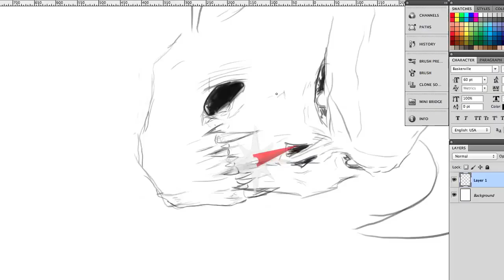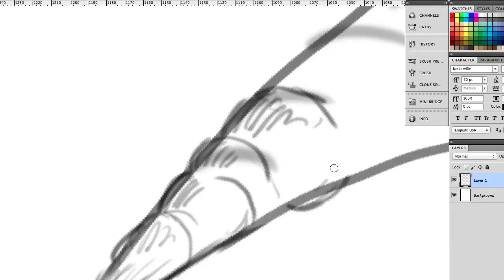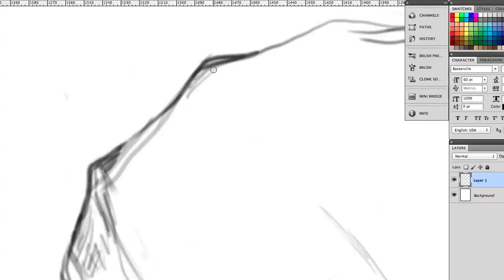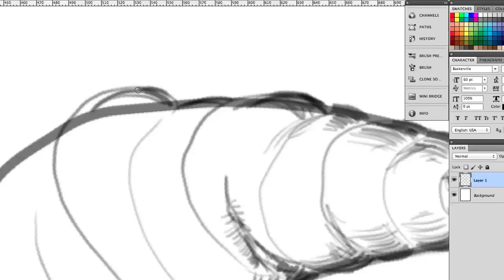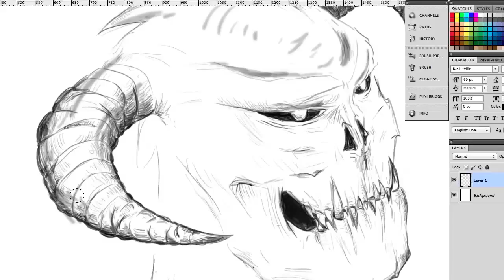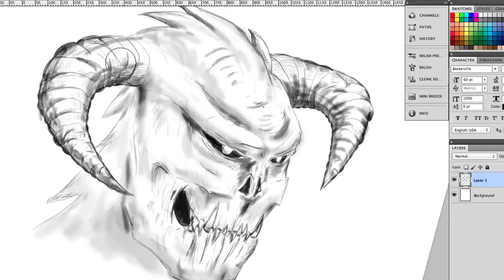My Month of Art - Day 5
Something a little dark today. But I do love creating creatures like this.

Created in Photoshop using my Wacom Intuos5 tablet.